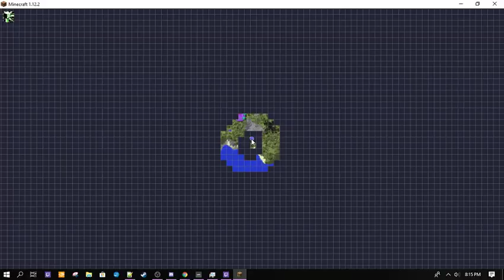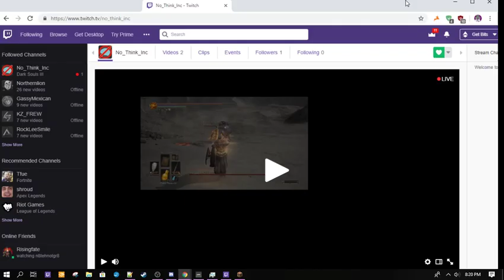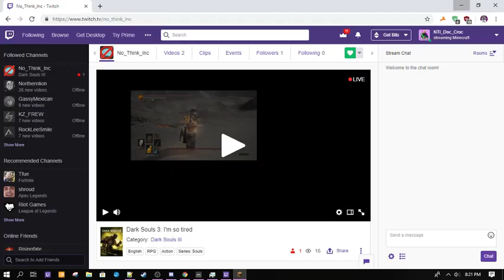We Fight a Wroughtnaught - Minecraft Stream 1 (1/2) NTI Doc Croc Feb-10-18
Croc starts his quests in Minecraft while Bard bickers about Dark Souls with stream guests Tentle and Page of Mirth part 1/2